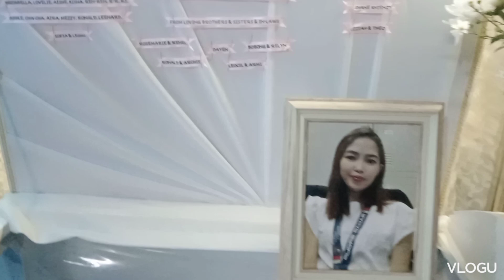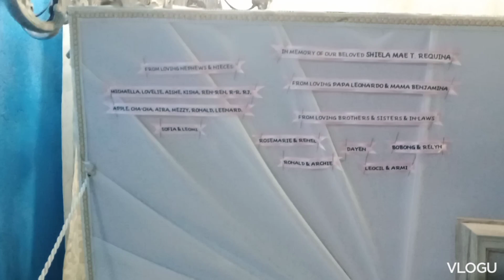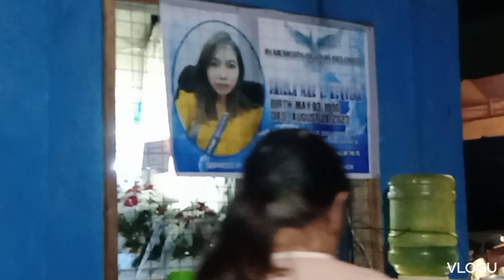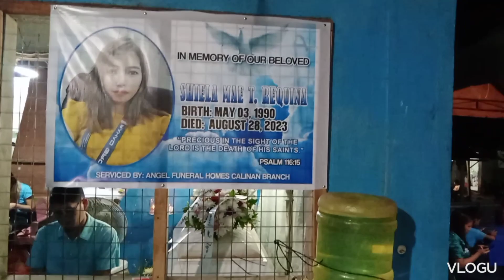Shiela Mae Requina burred 4th night Services.